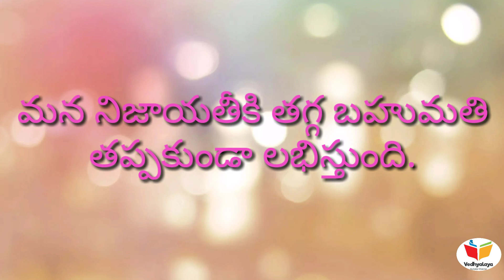నిజాయతీకి బహుమతి || జంతు ప్రపంచం కథలు || పిల్లలకు తప్పకుండా చెప్పవలసిన కథ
Here is a interesting  story

A story of animals

Brings a lot of intrest in ur little one's.